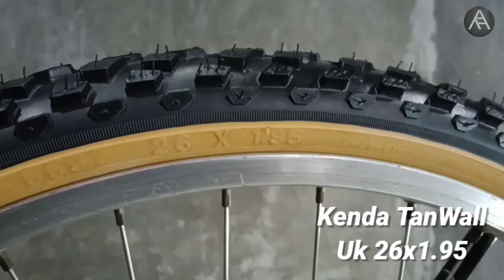Yang Ini Baru Federal Poema ASLI !! l Sepeda Federal Poema DX Size 21 Original Federalis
Federal Poema DX Size 21 Original Buruan Federalis Terbaik!!!

Assalamualaikum wr.wb
Trimakasih sudah selalu dukung dan selalu tonto channel saya .. kita akan selalu berusaha menampilkan yang terbaik buat temen" dan selalu berusaha memperbaiki apa yang kurang dari kita ... terus dukung channel kami agar lebih semangat untuk lebih baik
Berikut adalah review Sepeda Federal Poema DX Size 21 yang jadi buruan temen" Federalis yak .. dengan keoriginalannya pasti banyak temen" juga pengen tau detailnya, tonton sampai habis untuk lebih tau detailnya , dan untuk harga nya bisa kalian pm atau japri sendiri yak di kontak yg ada di bawah ini

Aang Fauzi
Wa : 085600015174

Trimakasih..
Wassalamu'alaikum wr.wb